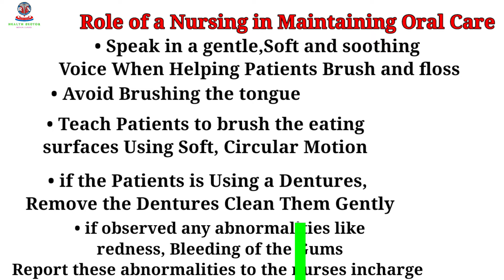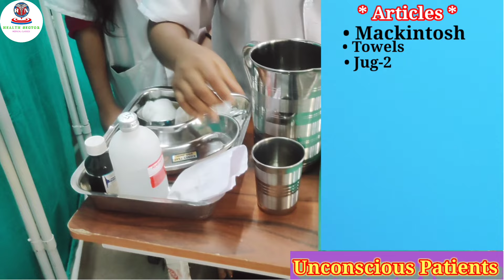Mouthcare Procedure in Nursing | Demonstration of Mouthcare | Health Sector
Best Blood Pressure Machine Digital

Best Stethoscope

Best Glucometer(Blood Sugar Monitoring Machine)

Best Medical Face Mask(Pack of 100)

Glucometer Strips

Best Hand Sanitizer Bottle

Best Perfume you can Purchase

Best Pulse oximeter Machine

Best Fack Mask (Comfortable Face Mask)

By watching this video you will easily understand how to Mouth care for Conscious and unconscious patients

During patients care how to explain the procedure before procedure how to give privacy you will able to know by Watching this video

in this video given helpful information for Every Nursing Competitive like CHO AIMS Etc

How to Give mouth care
mouth care procedure in nursing
mouth care procedure in Hindi
mouth care kaise karein
how to give oral care
how to give oral care for unconscious patients
how to give oral care for Conscious Patients
how to give mouth care for Conscious Patients
oral care
mouthcare
oralcare

oral hygiene
mouth cleaning

For Support